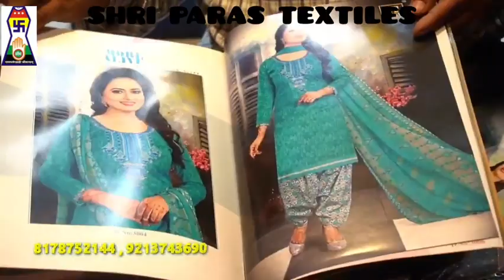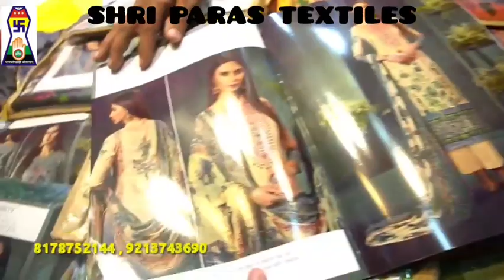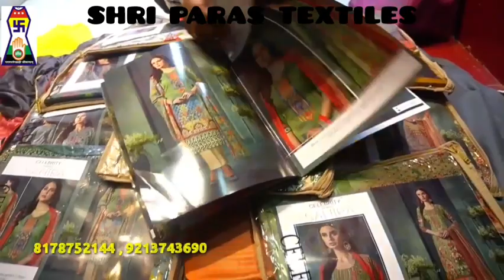क्वालिटी बेमिसाल कीमत इतनी कम बाजार में मच गया धमाल | सुरत अहमदाबाद वालों से सस्ते दामों में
cheapest suit wholesale suit jaipuri suits ladies suits wholesale markets in delhi chandni chowk latest fashion woolen suit cotton printed suit partywear suits chanderi suit banarsi suit lakhmani suit arkandi suit crape suit satton suit best quality up to date fashion karwa chauth special suit daily wear cheapest ladies suit punjabi suit

Minimum Order 1 set(4 pieces)

Address:
 Shri Paras Textiles
 1397/22, Katra Nagin chand, Chandni Chowk, Delhi-110006
Call Or Whatapp On 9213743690